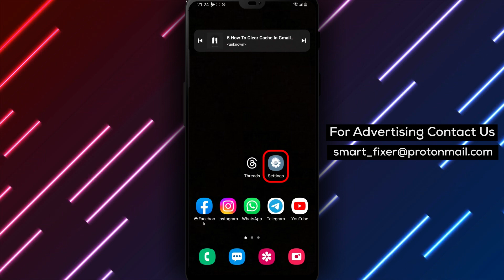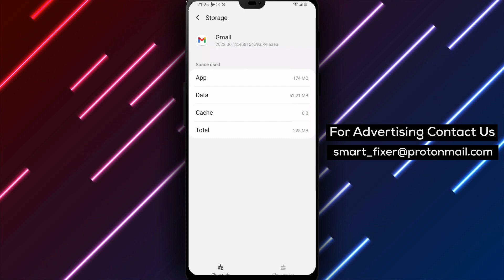How To Clear Cache In Gmail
Are you experiencing slow load times or other issues with Gmail on your Android device? Clearing the cache can help improve the app's performance. Follow these simple steps:

Step 1: Go to your device's Settings menu.
Step 2: Scroll down and select "Applications."
Step 3: Search for the Gmail app and tap on it to open the app settings.
Step 4: Tap on "Storage."
Step 5: Tap on the "Clear Cache" button.

By following these easy steps, you can quickly clear the cache in Gmail and improve the performance of the app on your Android device.

Clearing the cache regularly can help keep the app running smoothly and prevent any issues from arising. Don't let a slow Gmail app slow down your productivity - take action today and clear the cache!